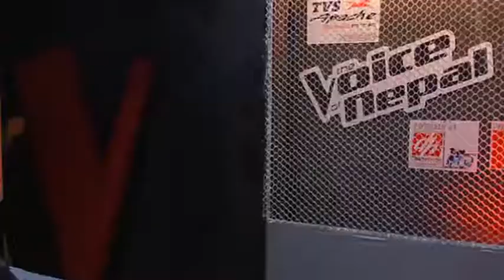sanidhya thapa best the voice of nepal episode 4